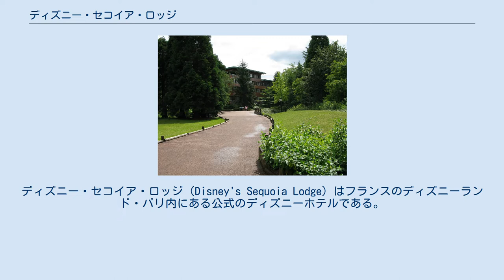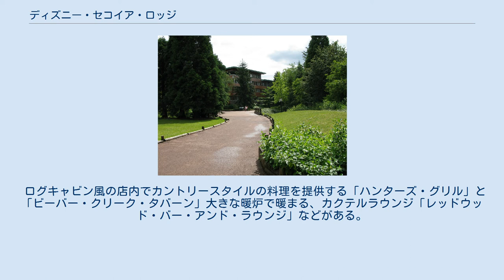ディズニー・セコイア・ロッジ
ディズニー・セコイア・ロッジ（Disney's Sequoia Lodge）はフランスのディズニーランド・パリ内にある公式のディズニーホテルである。
 「ディズニー・レイク」と呼ばれを湖を渡って商業施設「ディズニー・ヴィレッジ」（東京ディズニーリゾートでは「イクスピアリ」のようなもの）に面しており、1011室のゲストルームと2つのレストラン（1つは焼き肉専門店）、ホテルバーがある（全室内禁煙となっている）。
 また、ホテルのスイミングプールとレジャー施設がある（詳しくは下記）。
ホテルの周りの木はアメリカとカナダのウェスト・コーストから輸入されている。
 「ディズニー・バケーション・クラブ」にも対応している。
 1996年9月8日に、部屋が火事により被害を受けた。
 アメリカのセコイア国立公園の赤いレンガの建物をモデルとしている。
 ホテルから「ディズニーランド・パーク」まで徒歩 約7分である。
アメリカのアナハイムにある「ディズニーランド」（ディズニーランド・リゾート）をモデルとしたパークで、ディズニーランド・パリのメイン施設でもある。
 ホテルから「ディズニー・ヴィレッジ」まで徒歩 約7 分かかる。
ディズニー関連の商業施設である。
 ホテルから「ウォルト・ディズニー・スタジオ・パーク」までは徒歩 約9 分かかる。
「トワイライトゾーン・タワー・オブ・テラー」やマーベルなどのハリウッド映画をイメージとした第2のパークである。
 ログキャビン風の店内でカントリースタイルの料理を提供する「ハンターズ・グリル」と「ビーバー・クリーク・タバーン」大きな暖炉で暖まる、カクテルラウンジ「レッドウッド・バー・アンド・ラウンジ」などがある。